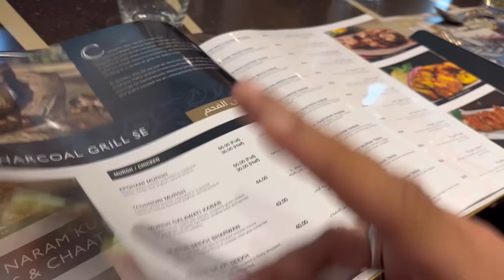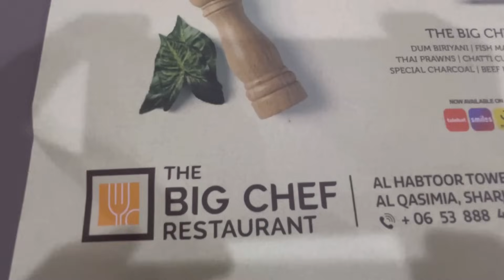Travel with ABHI ♥️ dubai 🇦🇪 PART -02